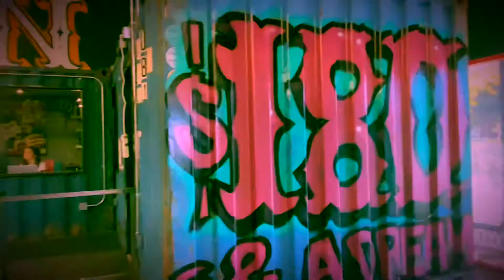Flannel has a following!! Who knew! DIXXON Flannel Co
Wanted to brag about an amazing flannel shirt company. DIXXON Flannel Co!!! Super cool shirts and super cool store!!